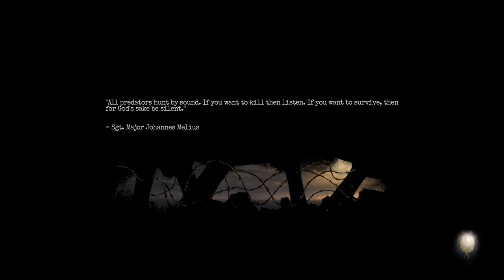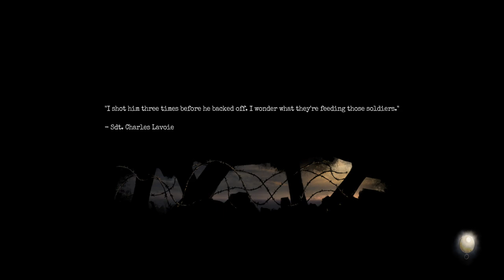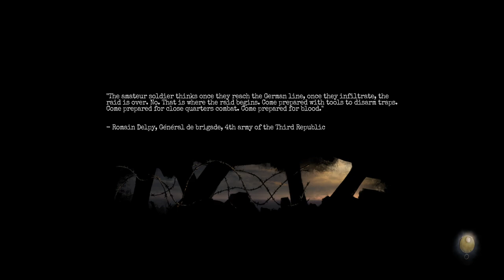Amnesia the Bunker Part Eight - Arsenal Code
This is the session where we will get power to the comms room no matter what it takes!